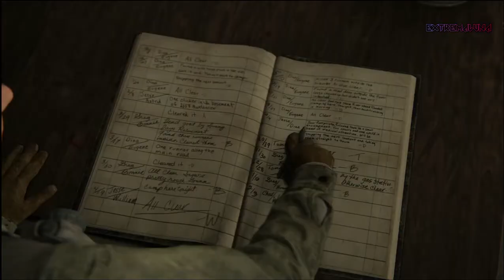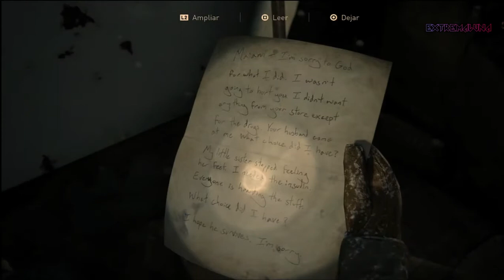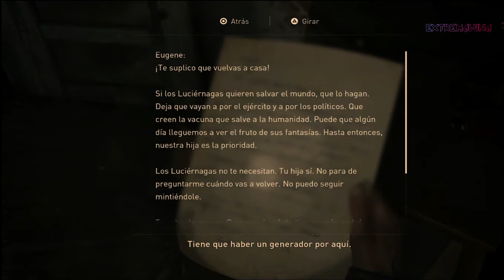THE LAST OF US 2 | PARTE 2 | GAMEPLAY | GUÍA | ESPAÑOL | HISTORIA COMPLETA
Muy buenas a tod@s!! y bienvenidos al canal!!

The Last of Us: Parte II es la secuela de la aventura de acción The Last of Us para PlayStation 4 a cargo de Naughty Dog y Sony protagonizada por Joel y Ellie. Cinco años después, nos espera una aventura intensa, dolorosa y cargada de emociones.